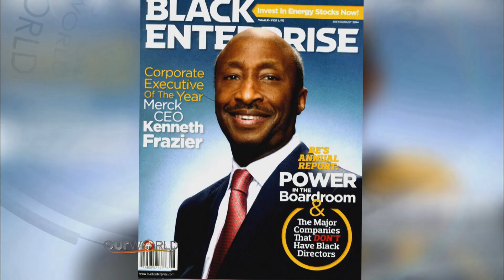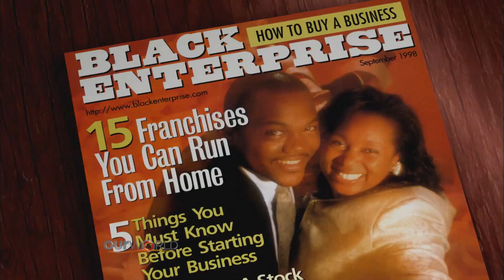Corporate Director Bruce Gordon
Bruce Gordon, who serves on three corporate Boards, including CBS Corporation, shares why diversity in corporate American starts from the top.